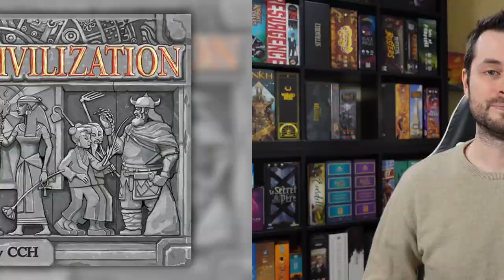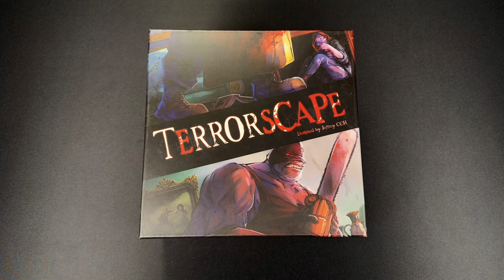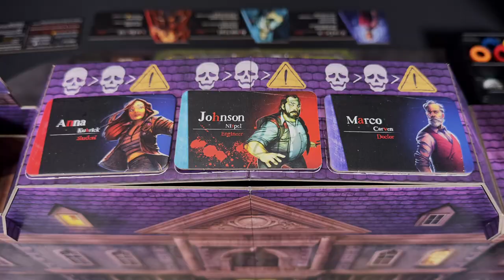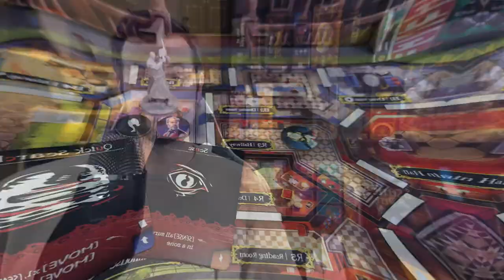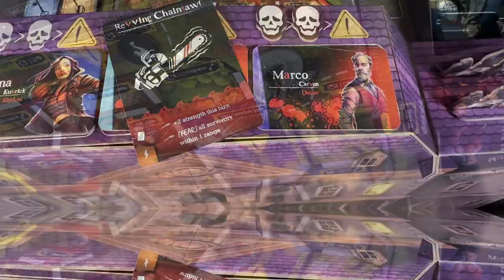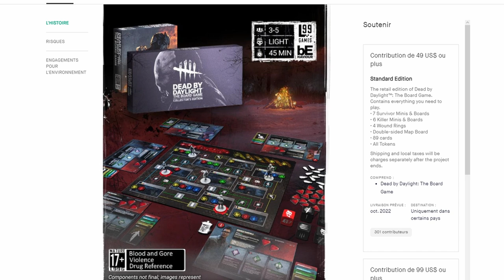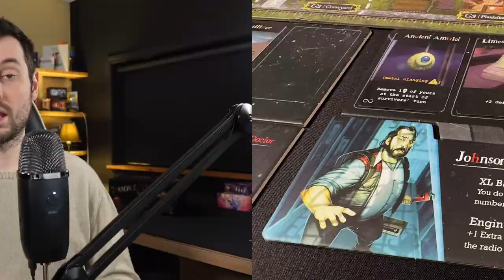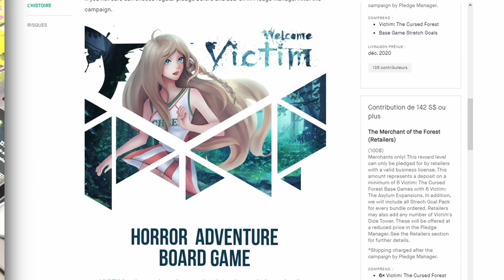TERRORSCAPE - Que vaut le jeu d'épouvante d'Ice Makes ? [REVIEW FR]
0:00 Introduction
01:01 Concepts et matériel
02:35 Jouer les survivants
03:33 Jouer le tueur
06:07 Asymétrie et stratégies
07:38 Les combats
08:35 Meilleur que l'original ?
10:05 Points négatifs
11:40 Un essai audacieux
13:46 Analyse et conclusion